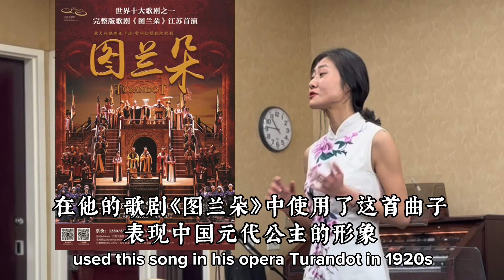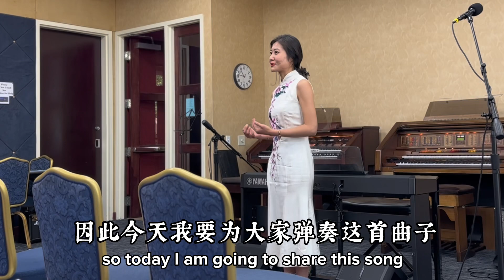我在美国弹奏古风钢琴曲《茉莉花》。茉莉花不仅是一朵花，她代表着每一位坚强的中国人和勤劳善良的中华民族！Jasmine Flower - Chinese Spirit. 我在美國彈奏中華名曲《茉莉花》。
《茉莉花》作为中华文化的符号之一，应该展现中华风骨。因此我的弹奏不再拘泥于江南风韵，而是融入了我自己的创作和情感表达，更加古风化，表现中国人和中华民族的坚韧、大气！尽我所能，让外国朋友感受到中华风骨！